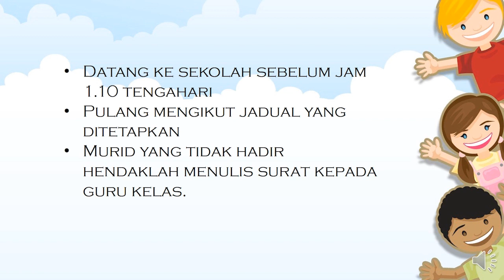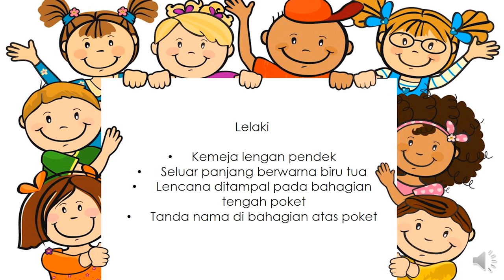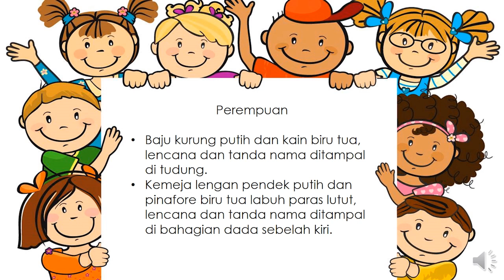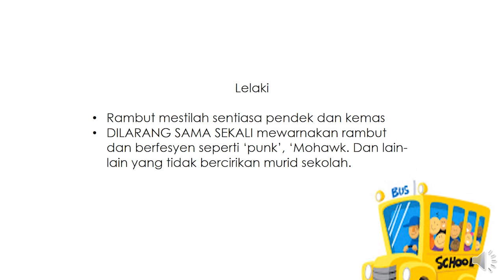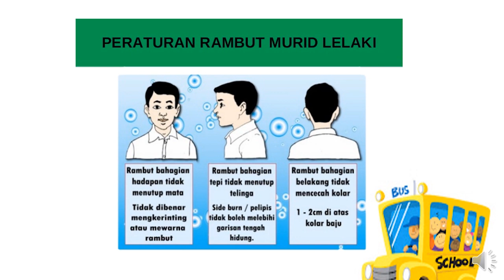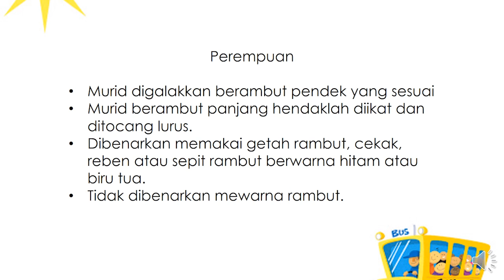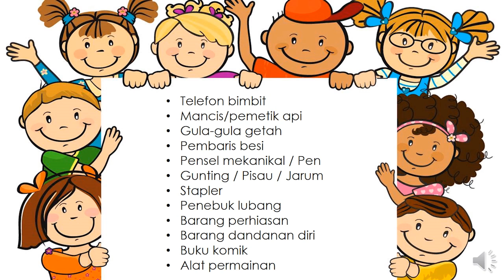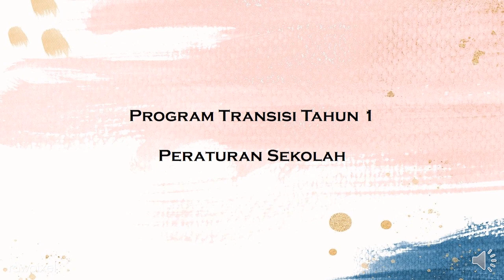Program Transisi 2021 - Peraturan Sekolah